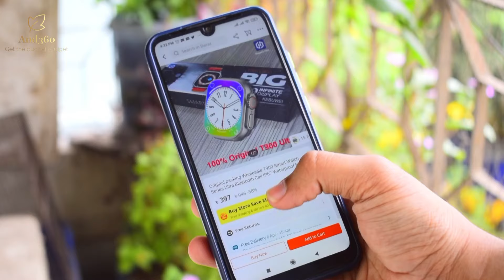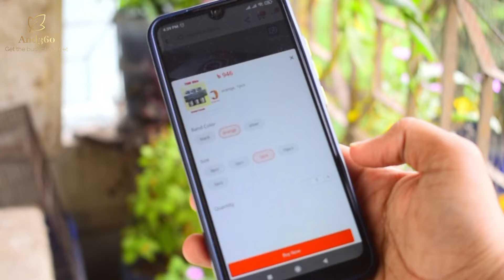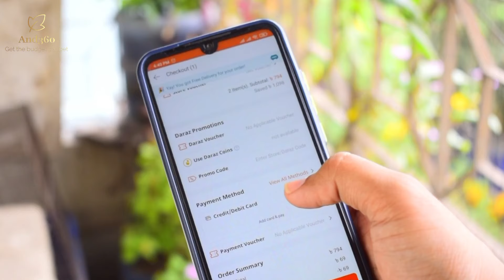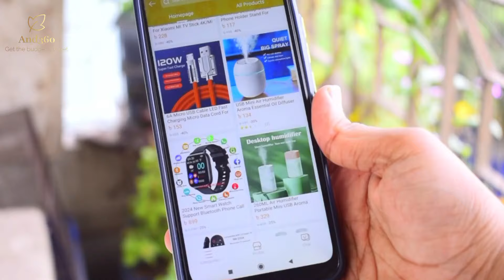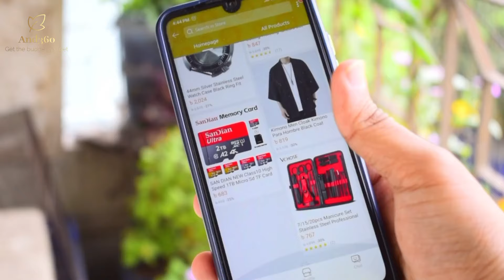T900 smartwatch দারাজে ৩৯৭ টাকায় পাওয়া যাচ্ছে | Best smartwatch under 500 tk in 2024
In this gadget review and tech video you will know about t900 smart watch price in bangladesh . you can also check this smart watch from here :

If you want to visit our fb page you can